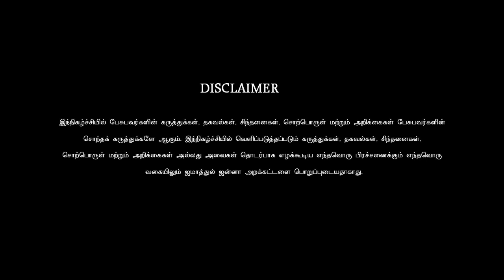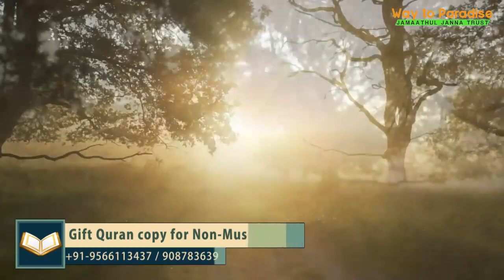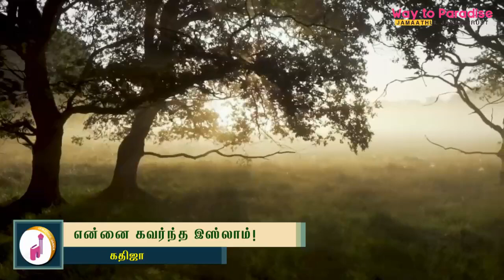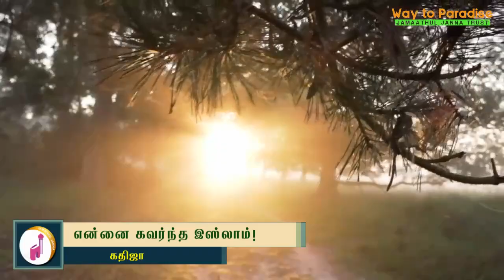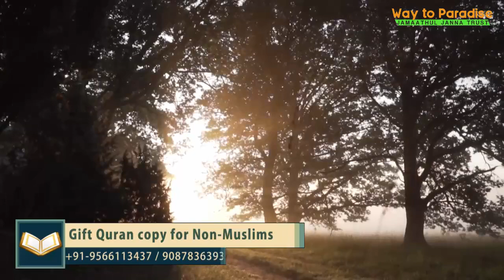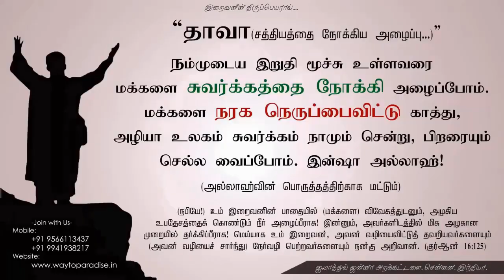மேல்மருவத்தூருக்கு மாலை போட்டு இருக்கிறேன்ᴴᴰ┇என்னை கவர்ந்த இஸ்லாம்┇கதிஜா வாக மாறியது ஏன்?┇W2P